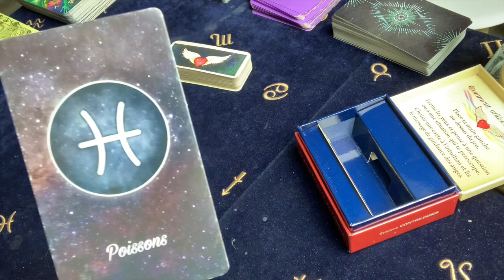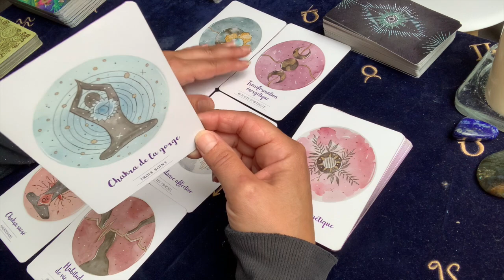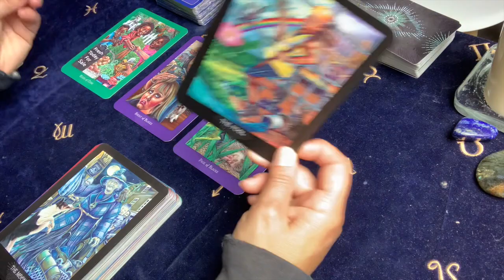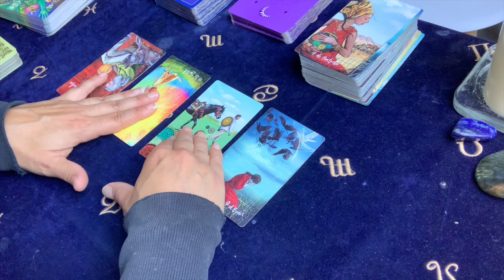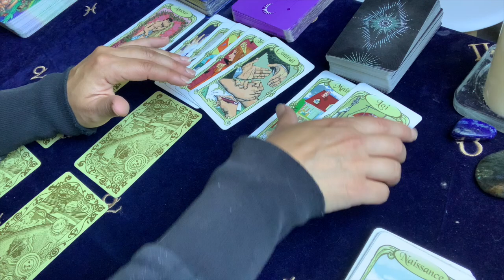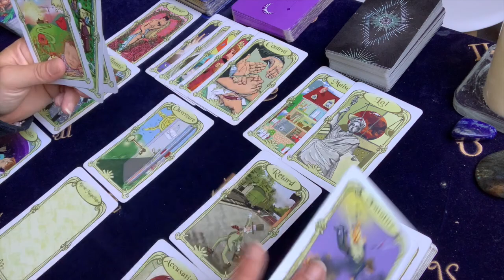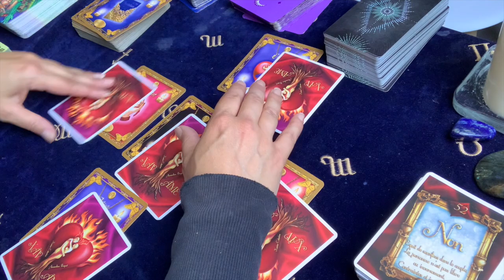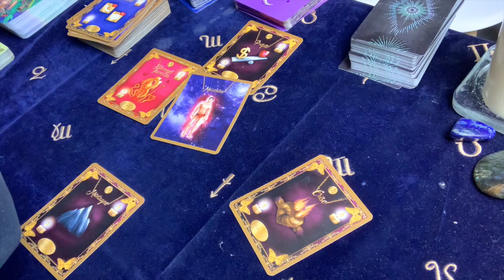POISSON SEPTEMBRE 2021 Un changement qui peut perturbé... mais c'est passagé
0:00 GUIDANCE GENERALE
27:23 SENTIMENTAL COUPLE
31:43 SENTIMENTAL CELIBATAIRE

Je propose des live via ma page FB  ainsi que des consultations privé (sur simple dons):

Oracles utilisés :
-Libération énergétique d'Isabelle Cerf (Lien partenaire vers Amazon

-Le Tarot Psychique ( Lien partenaire vers Amazon

- The Everyday enchantement tarot (Lien partenaire vers Amazon

-L'oracle des miroirs (Lien partenaire vers Amazon

- L'oracle Coup de coeur et Xavâm : Amandine Boquet

Bluebird